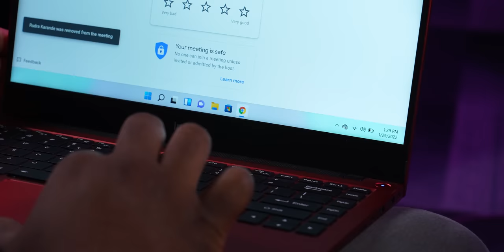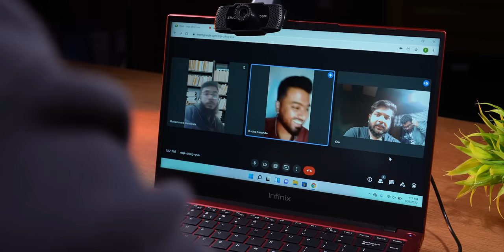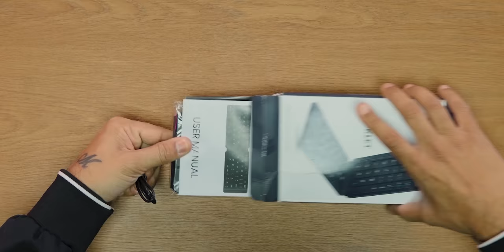Top 5 Best Tech Gadgets Under Rs.1000⚡Feb 2022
Doston Aaj Ke Video Me Hum Baat Kar Rahe Hain Kuch Tech Gadgets Ke Baare Me Jo Under 1000 Aate Hain. Ye Series Ko Aapne Bohot Pyaar Diya Hain Aur Isiliye Hum Aapke Liye Ye Video Lekar Aaye Hain, To Aap Ye Video Ant Jaroor Dekhiye Aur Video Ko Like Aur Share Karna Na Bhoole.

Foldable Keyboard
Cable With Display
1080p Webcam
Neon Sign

Video Highlights
00:00 Introduction
01:00 1st Tech Product under 1000
01:50 2nd Tech Product under 1000
03:18 3rd Tech Product under 1000
04:25 4th Tech Product under 1000
05:15 5th Tech Product under 1000